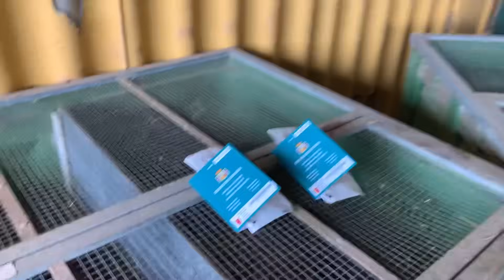Camperos vamos a vacunar y microchipar a los hurones,ya están todos bautizados😉😘👍Siempre Parriba